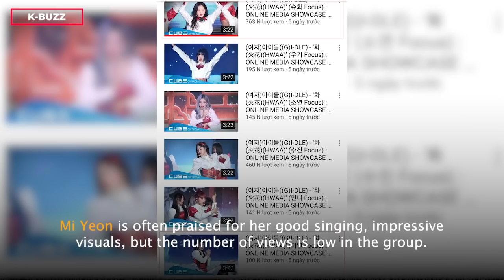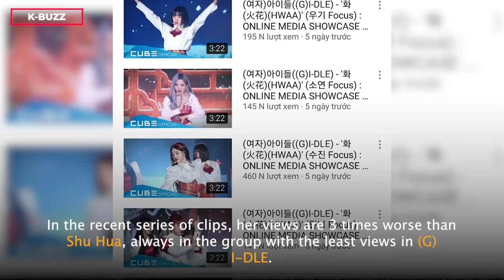Shu Hua criticized for her talent but possesses a fancam with an impressive number of views